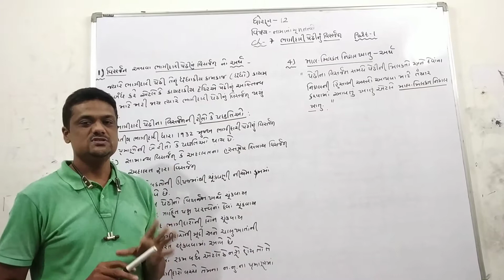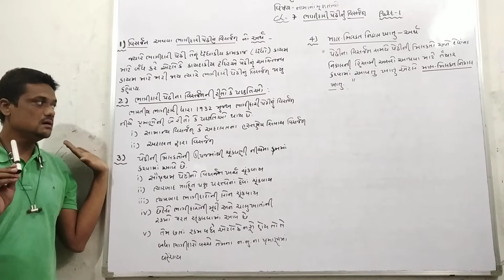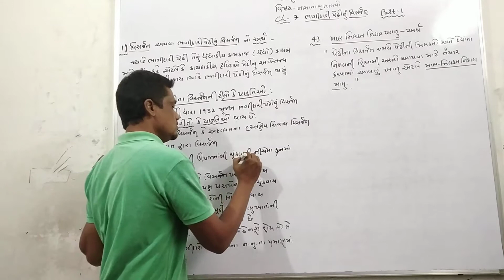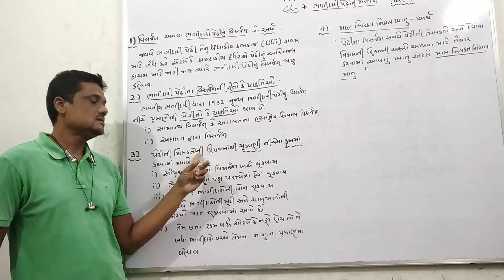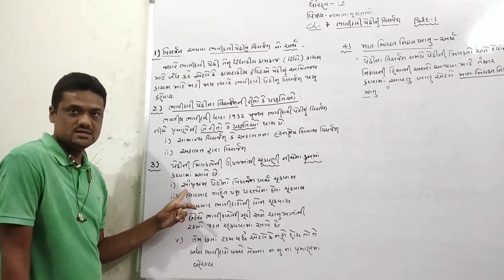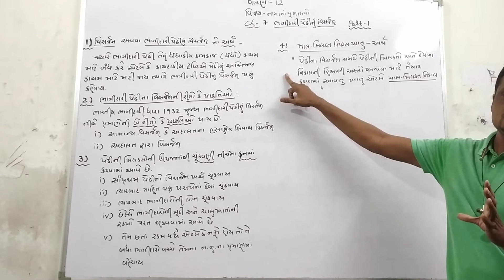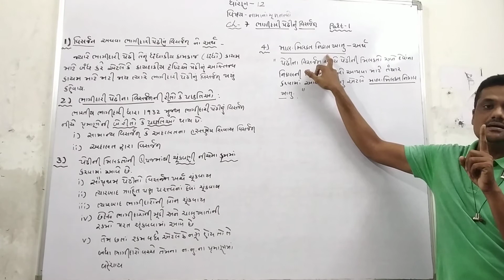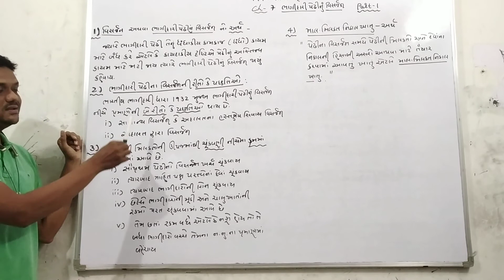STD 12 commerce account Ch 7part 1